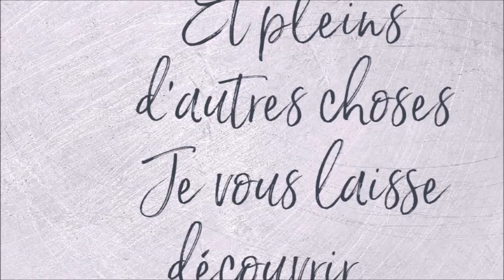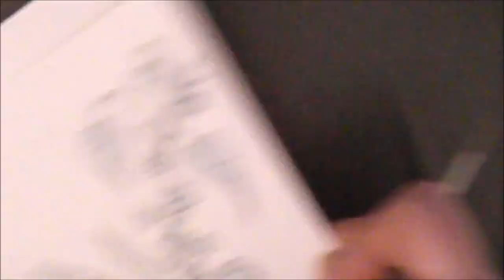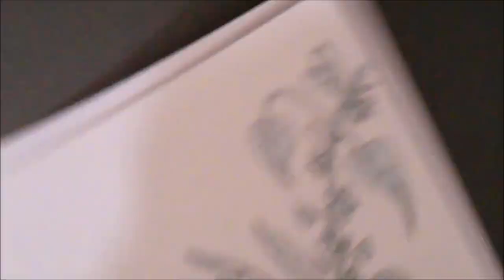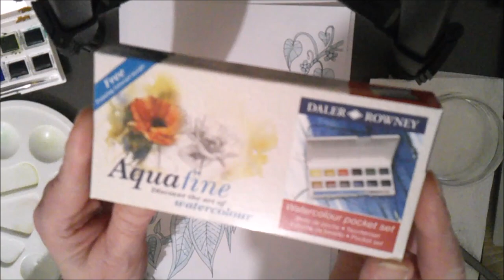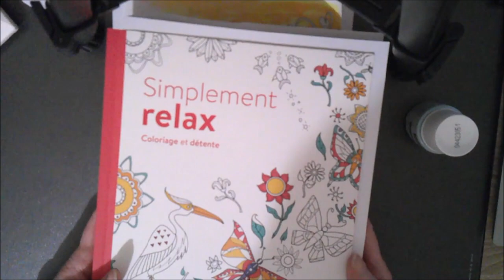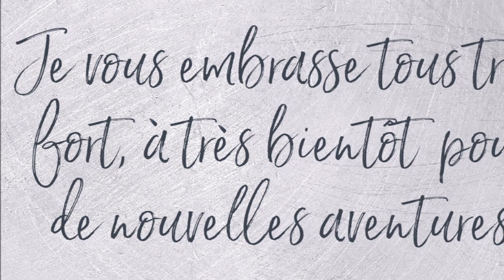TUTO LE DRAWING GUM POUR LE COLORIAGE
Drawing gum